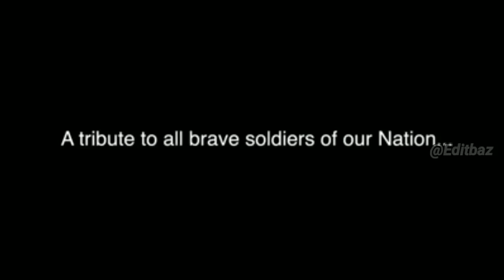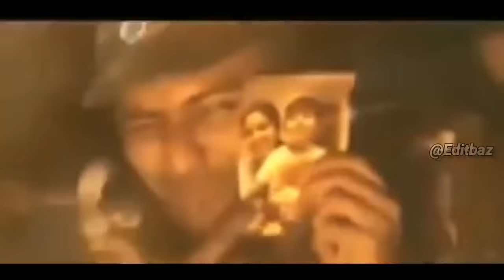Teri Mitti Song | Kesari Movie | Respect Martyrs | Tribute To Indian Army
Talwaaron pe sar waar diye
Angaaron me jism jalaya hai..
Tab jaa ke kahin humne sar pe
Ye Kesari rang sajaya hai..!!!

Ae meri zameen, afsos nahin, jo tere liye sau dard sahe..
Mahfooz rahe, teri aan sadaa, chahe jaan meri ye rahe na rahe..

Ae meri zameen, mahboob meri, meri nas-nas mein tera Ishq bahe
Pheeka na pade kabhi rang tera, jismon se nikal ke khoon kahe..

Gul ban ke main khil jaawaan

Teri nadiyon mein bah jaawaan..
Teri faslon me lahraawaan..

Sarson se bhare, wo khet mere, jahan jhoom ke bhangdaa paa na saka..
Aaabad rahe, wo gaanw mera, jahan laut ke wapas jaa na saka..

O watna ve, mere watna ve, tera mera pyaar niralaa thaa..
Qurbaan hua, teri asmat pe, main kitna naseebon wala thaa..

Teri mitti mein mil jaawaan

Teri Kahiton me lahraawaan..

Verse 3

O heer meri, tu hasti rahe, teri aankh ghadi bhar nam na ho
Main marta tha, jis mukhde pe, kabhi uska ujala kam na ho..
O maayi meri, kya fikra tujhe, kyun aankh se dariya bahta hai..
Tu kahti thee, tera chaand hoon main, aur chaand humesha rahta hai..